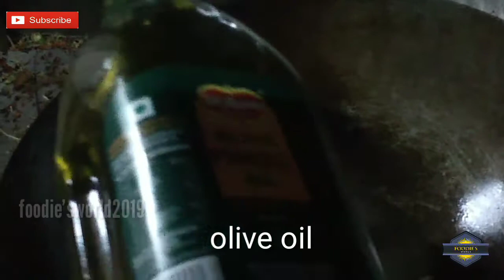White sauce pasta ! street food ! Roadside Creamy pasta !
White Sauce Pasta is one such dish that strikes chords with all age group. These can be cooked in various styles and sauces.

The one that wins our hearts hands down is – Cheesy White Sauce Pasta. Extremely Creamy, melt in the mouth texture with a crunch of perfectly sautéed vegetables, one cannot get enough of the dish. Although the base of white sauce can be same, you can use different varieties of pasta.

This channel is for Food Lover's.

Our channel is based on DIY cake,homemade recipes, baby food etc.Tutorial and decoration ideas on cake.

Learn step by step and create your own fusion.

Our video collection:

Birthday cakes
Wedding cakes
Sandwich
Engagement cakes
Fast food
Burger
Pizza
Rolls
Healthy food
Pasta
Baby Food
Fish
Meat